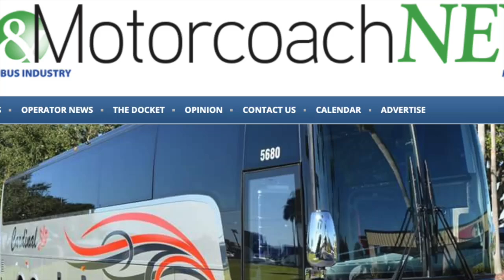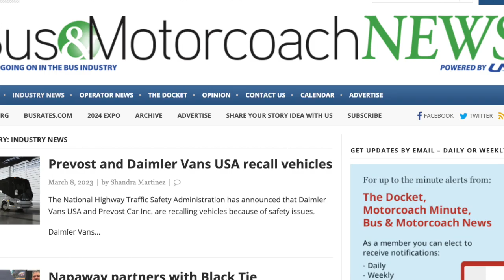Motorcoach Minute with Kevin Creighton | March 9, 2023